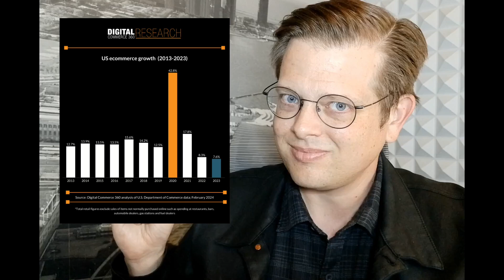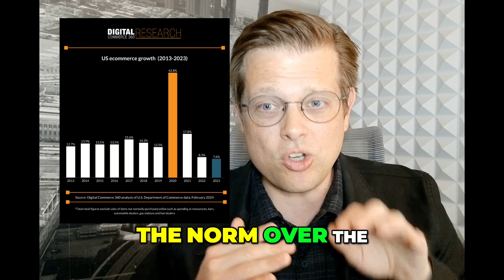📈 Did U.S. Ecommerce Sales Grow in 2023? Take a Look at Its Share of Total Retail Over 10 Years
U.S. ecommerce sales accounted for the highest percentage of total retail sales in the country yet in 2023. But growth levels have been down in recent years from their historic highs. So what’s going on?

This video breaks down Digital Commerce 360 analysis of U.S. Department of Commerce data, explaining why the past few years have been unusual and looking ahead to what we can expect from ecommerce sales in 2024.

See more charts, read additional analysis, and follow our ongoing coverage of U.S. ecommerce at Digital Commerce 360